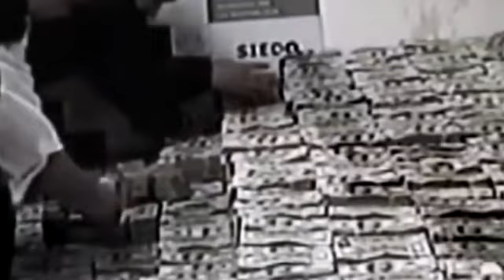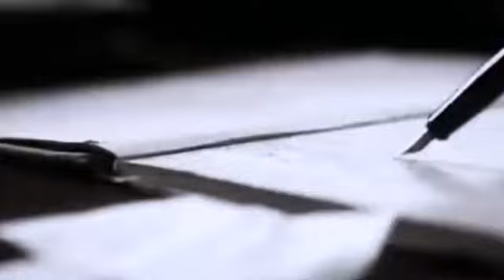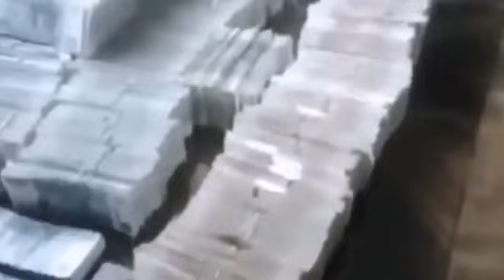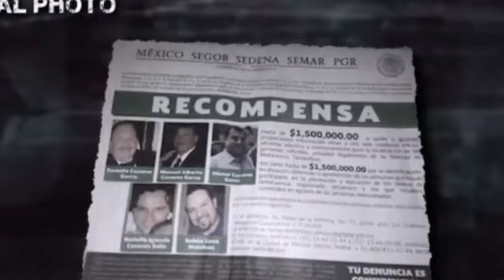NDRANGETA, TALIBANS, ... IMITWE 10 Y'AMABANDI AKIZE KU ISI